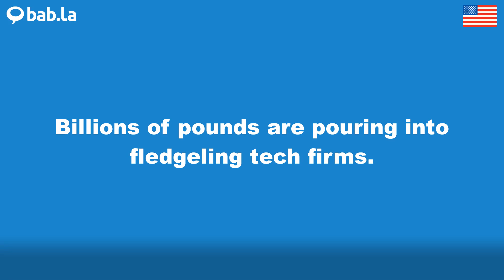FLEDGELING pronunciation | Improve your language with bab.la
Improve your spoken English by listening to FLEDGELING pronounced by different speakers – and in example sentences too. Learn and love languages with bab.la.